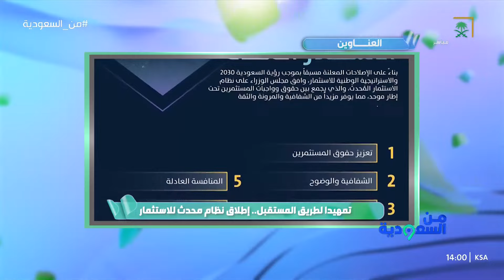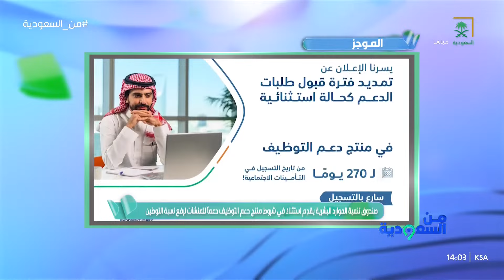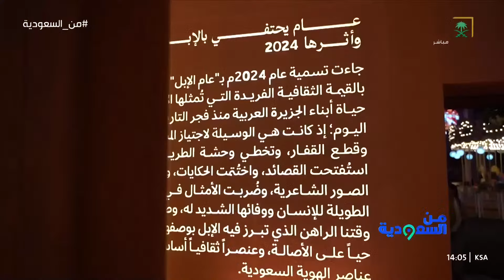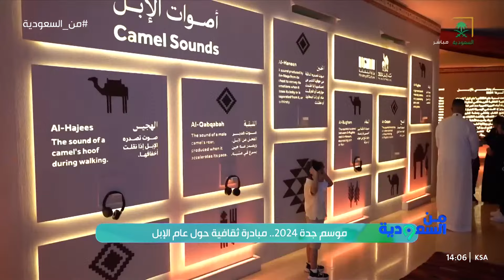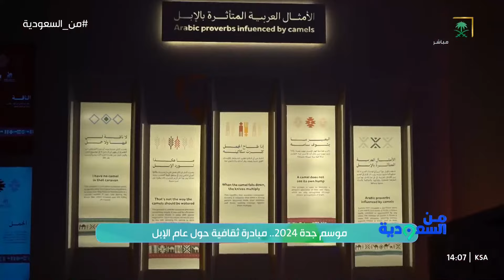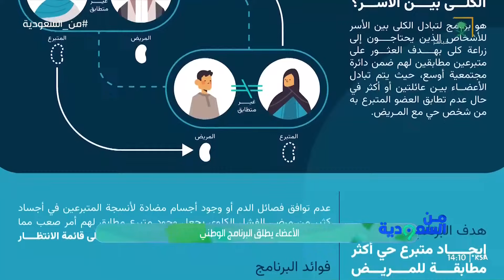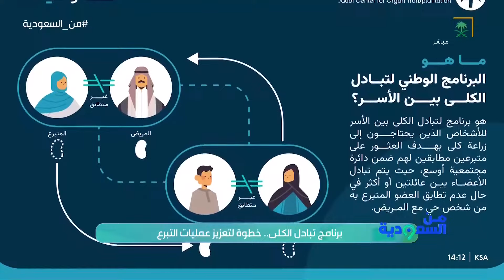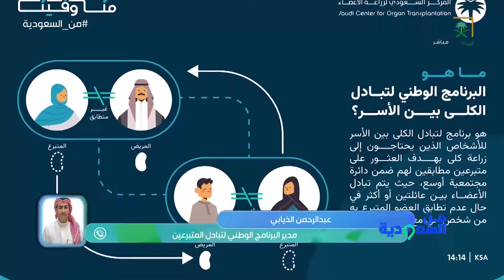برنامج من السعودية | اطلاق نظام محدث للاستثمار، سلامة الركبة وعوامل الخطر ومواضيع أخرى منوعة